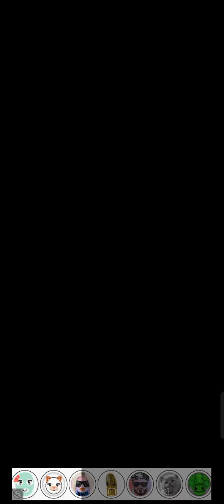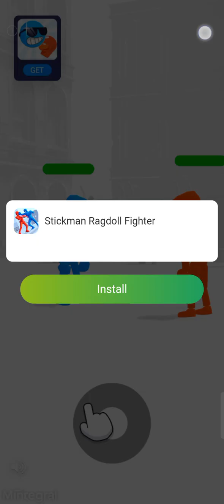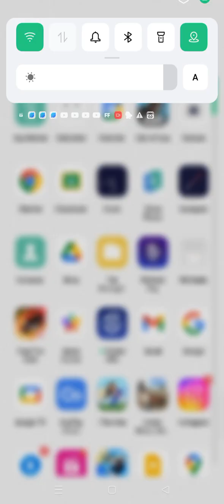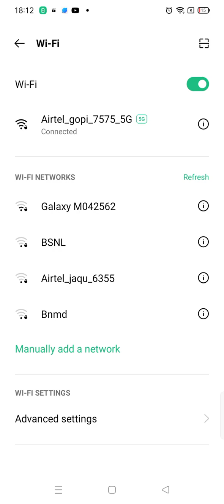16 February 2024